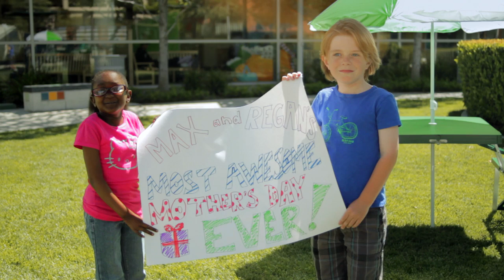Max and Regan's Most Awesome Mother's Day Present Ever for CHLA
- We're Max and Regan, and we want to give our moms the most awesome Mother's Day present ever! Children's Hospital Los Angeles helps us a lot and now we volunteer there with our moms.

Last year we gave our moms regular Mother's Day stuff. But this year we want to make our moms super proud, so we're raising money for the hospital. The money goes to other kids at Children's Hospital, kids like us. And that makes moms happy!